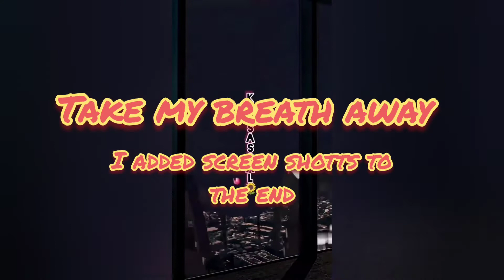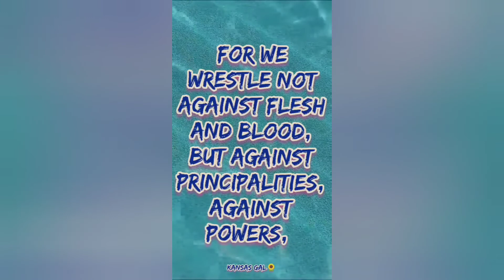Take My Breath Away 🌻 Seriously? Check the deception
I had already put this song to this video and was watching it back when I realized that it looks like lots of letters hanging from the sky. At the part in the song where they say the word Love is when I noticed the word Love right next to the Sun. Maybe I'm projecting so you tell me what you see?
I added a few screenshots at the very end after my normal ending piece.